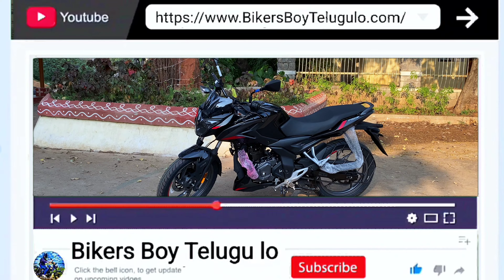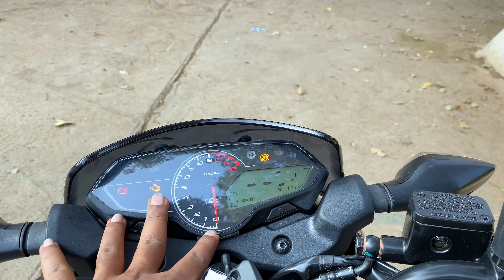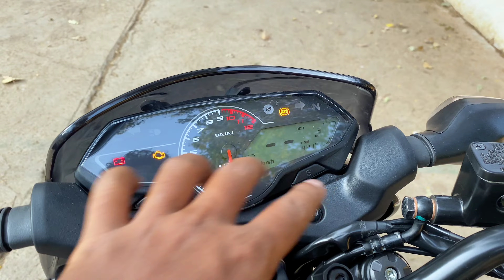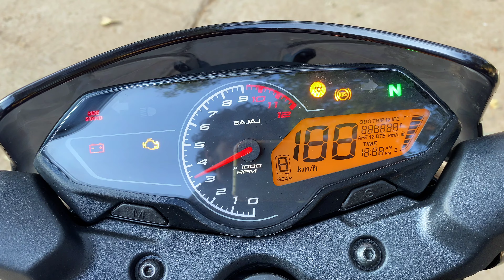2022 Bajaj Pulsar 𝐏𝟏𝟓𝟎 Base Model పక్క ఫ్యామిలీ బైక్ | First Review In Telugu | Features , Price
2022 Bajaj Pulsar 𝐏𝟏𝟓𝟎 Base Model పక్క ఫ్యామిలీ బైక్ | First Review In Telugu | Features , Price

Hello Friends ! Andariki Namaskaram , Friends E Roju Video Vochesi Sari Kotha 2022bajajpulsarp150basemodel Oka Detail Walkaround Review Telugu lo. E Video lo Bajaj Pulsar pulsarp150 Oka Price , Variants , Colours , Engine Specs , Mileage , Dimensions , Looks , Features , Comparison , Competition , On Road Price Gurinchi Detail ga Chepanu. E Video Meku Thapakunda Nachithundhi Anni Expect Chesthu Nenu Me Bikers Boy Sunny.

Visit ; Bajaj Auto (MGB Motors & Auto Agencies , Hyderabad, Erragadda)

Suggestion Videos ;

Hello Friends First Time mana Telugu valla kosam e - Channel Start chesthunanu . Edulo Bikes , Cars , Trucks . Gurinchi Reviews chesthanu . Thapakunda meku nachuthundhi anni expect Chesthu Nanu me Bikers boy Sunny
Please support Bikers Boy Telugu channel 🔔